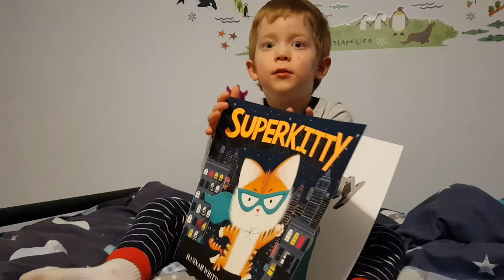T reads Superkitty by Hannah Whitty and Paula Bowles!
FRED fatherreading childrensbooks picturebooks - can Superkitty realise her dreams and save the day?!